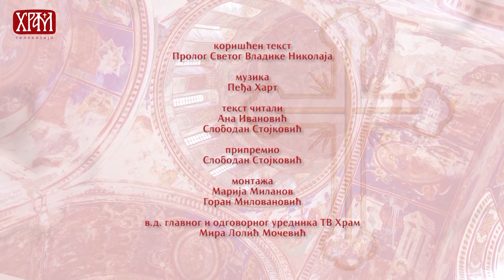Календар Светих за 21.март/8.март